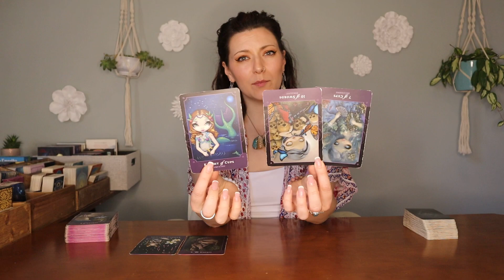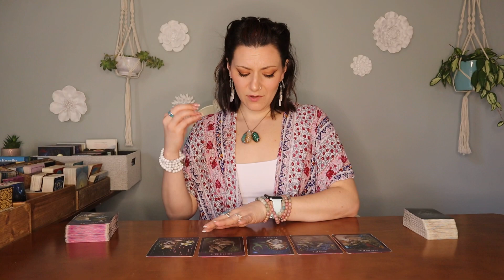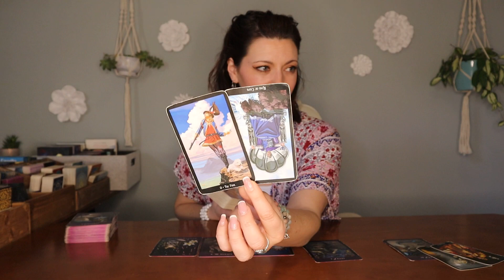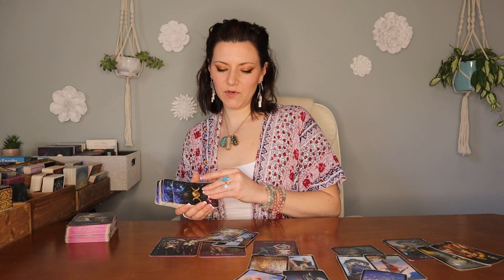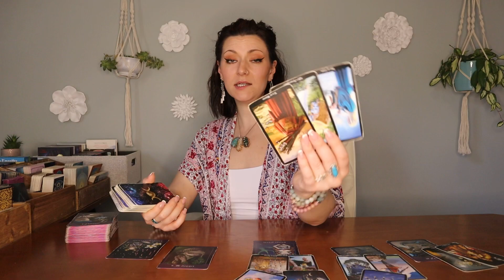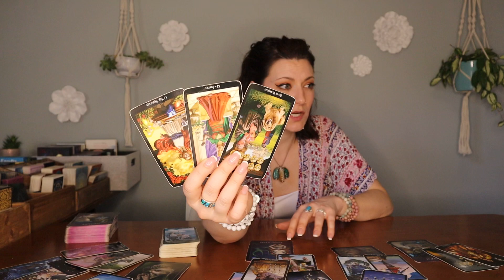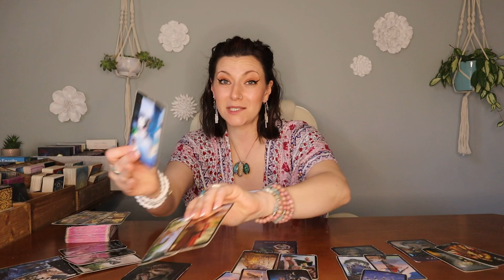Aries ♈️: Don't Be Impulsive! 🤯 Weekly Tarot Reading February 2023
I am so grateful you stopped by! These are weekly, general, timeless tarot readings for the collective energy of each zodiac sign. Take what resonates, leave the rest. General readings can cover spirituality, love, work & more.